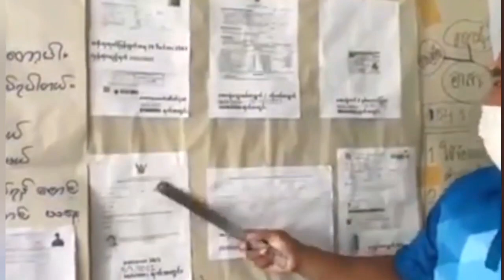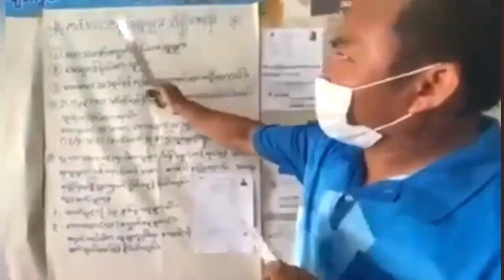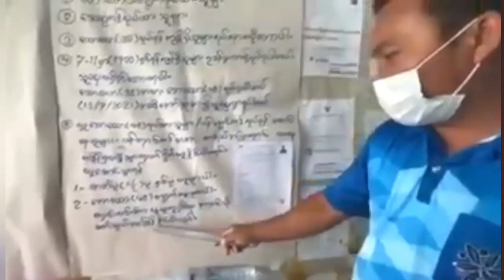အလုပ္သမားမ်ား ပန္းေရာင္ကဒ္ ကိုယ္စား အျပာေရာင္ ‌ေဝါ့ပါမစ္ ထုတ္ေပးမည္ 23/08/2021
ပန္းေရာင္ကဒ္လုပ္ဖို့ပဲက်န္ေတာ့တဲ့
အလုပ္သမားမ်ားေဝါ့ပါမစ္ခလည္းသြင္းလို့
ၿပီးသြားၿပီဆိုရင္ပန္းေရာင္ကဒ္ကိုယ္စား
အျပာေရာင္ေဝါ့ပါမစ္ထုတ္ေပးမည္
အေသခ်ာၾကည့္ပါ နားလည္ေအာင္ၾကည့္ပါ။
အားလုံးအဆင္ေျပၾကပါေစ

TCTF ေဖာင္ေဒးရွင္းနဲ႔ပတ္သက္ၿပီး
အကူညီလိုအပ္ပါက
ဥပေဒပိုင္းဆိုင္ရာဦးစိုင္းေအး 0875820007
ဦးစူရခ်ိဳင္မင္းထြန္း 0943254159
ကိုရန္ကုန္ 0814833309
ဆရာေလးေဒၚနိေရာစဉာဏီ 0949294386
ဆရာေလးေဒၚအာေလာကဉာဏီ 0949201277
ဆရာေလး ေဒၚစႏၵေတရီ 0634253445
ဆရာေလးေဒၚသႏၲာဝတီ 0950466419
သို့ အမွန္တကယ္ဒုကၡေရာက္ေနသူမ်ား
ဆက္သြယ္အကူညီေတာင္းနိုင္ပါၿပီ
အမ်ိဳးတို့
ေစတနာျဖင့္
23/08/2021